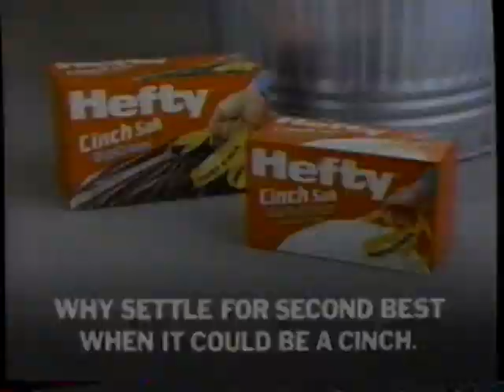1989 Hefty Cinch Sak "Wimpy wimpy wimpy" TV Commercial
The commercial aired on November 12th, 1989. It was run during a broadcast of "The Quiet Man" on TBS The Super-station. TBS was an independent station broadcast via satellite all over America. It was the brainchild of Ted Turner and his Turner Broadcasting Systems which later became a basic cable channel (the TBS in WTBS)